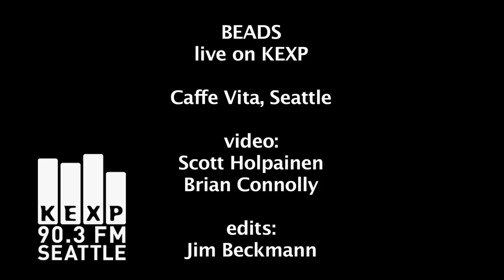Beads - No One Knows (Live on KEXP)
Seattle band Beads performs "No One Knows" live at Caffe Vita during KEXP's broadcast from Capitol Hill.